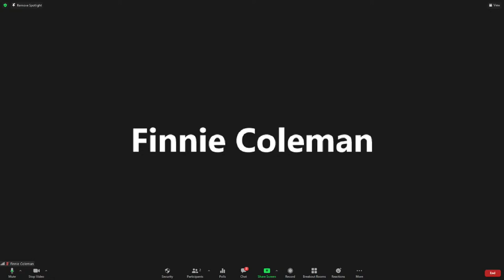Evolution of Civic Activism in America (UPCLOSE Discussion Live from the Prague Library)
live stream of the discussion
This Monday at Municipal Library of Prague Městská knihovna v Praze - Ústřední knihovna October 4th, 4pm to 6pm CET. From the slave trade in the American colonies in 1619 to Black Lives Matter, the event will begin with a structured introduction. Tonya Graves will moderate a discussion of racism, inequality and civil rights activism with several generations of Americans who have lived it. A question session will follow to ask if inequality in the Czech Republic can draw parallels.
Moderators:
• Tonya Graves, Czech-based American artist (live)
• Tomáš Bouška, Novinářský inkubátor (live)
Speakers:
• Dr. Finnie Coleman, University of New Mexico (virtual)
• Dr. Norma J. Hervey, Charles University (live)
• Kelsey Roman, Activist and graduate student (live)
• Chuck Seaton, Marketing and branding specialist (live)
The panel members will offer their insights on the topic of civic activism from their very different perspectives spanning more than 60 years, following which, the conversation will expand to include members of the audience who may have questions or wish to share their perspective of the changing demographics of the Czech Republic.
Compliance with government COVID regulations is required. Seating is limited. Please, come early. We also will be providing a livestream on facebook &